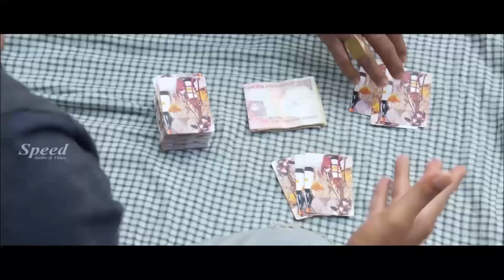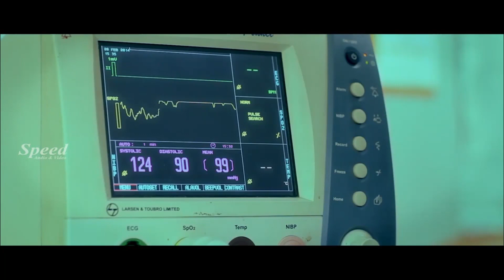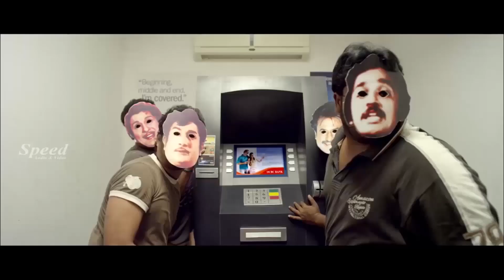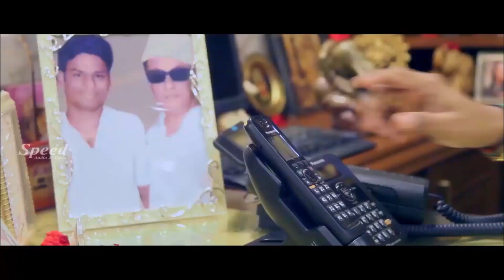MGR Sivaji Rajini Kamal Telugu dubbed Movie scenes | Robert | Vanitha | Ramji | Nirosha | Aishwarya